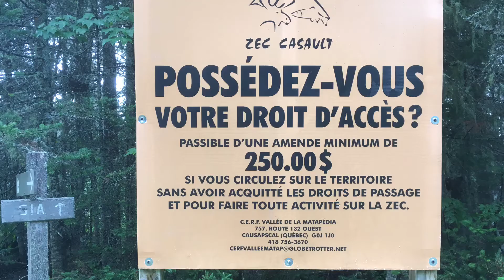2017/18 IAT Quebec Section Hike Preview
A taste on what is to come on 01 Nov 17.